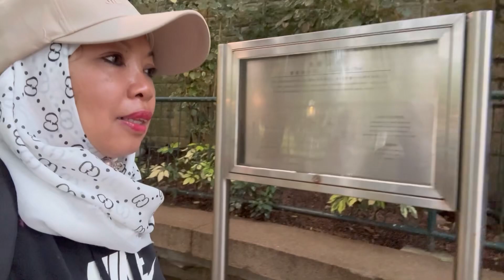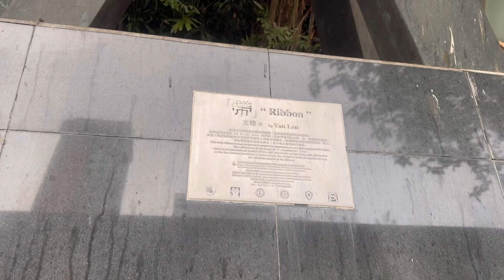SUASANA SORE HARI Dİ KOWLOON PARK